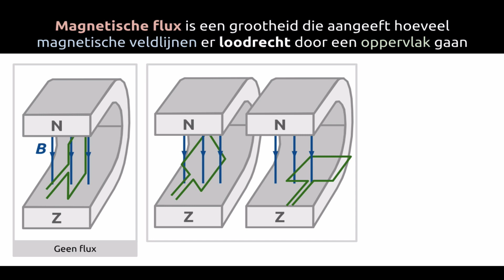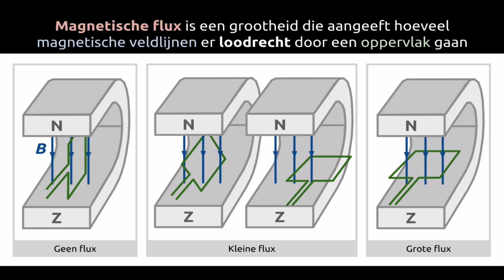Magnetische flux concept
Je kan uitleggen wat magnetische flux betekent